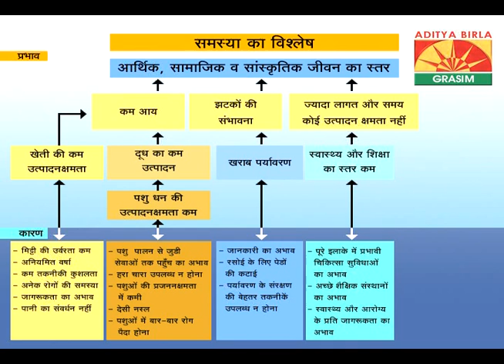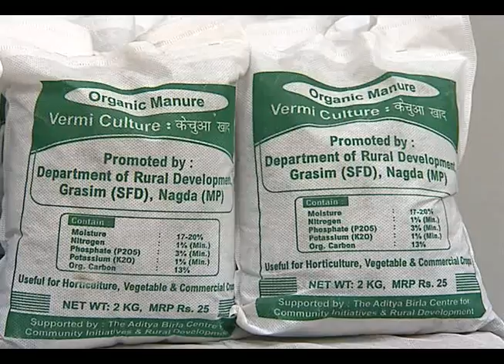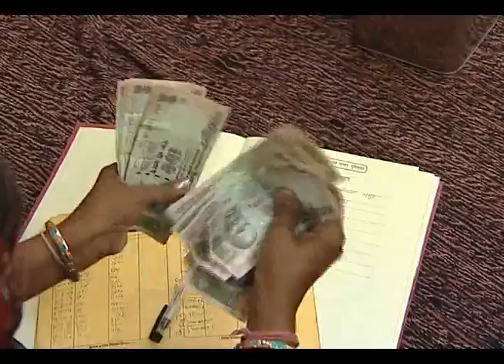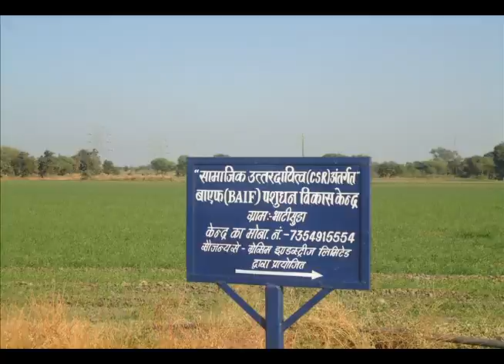Grasim Nagda - C S R Report Nov 2014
A report on the extraordinary CSR work done by GRASIM INDUSTRIES,STAPLE FIBRE DIV.,NAGDA,under the auspices of the ADITYA BIRLA CENTRE FOR COMMUNITY INITIATIVES AND RURAL DEVELOPMENT